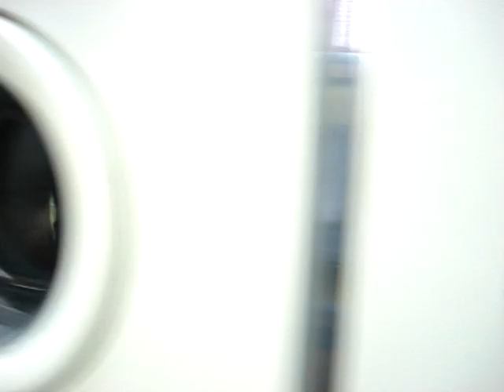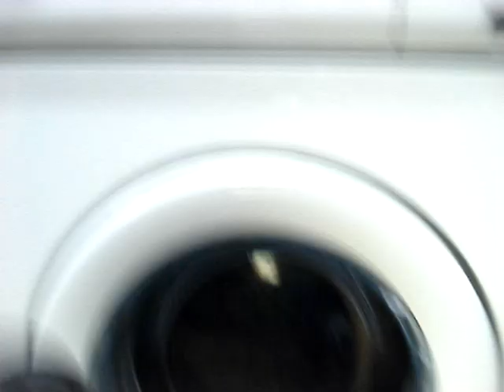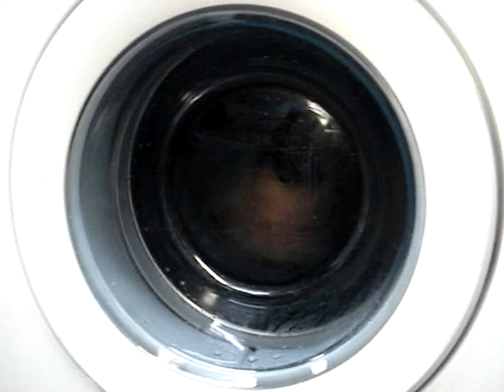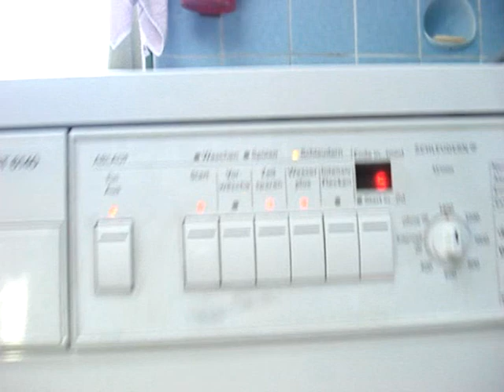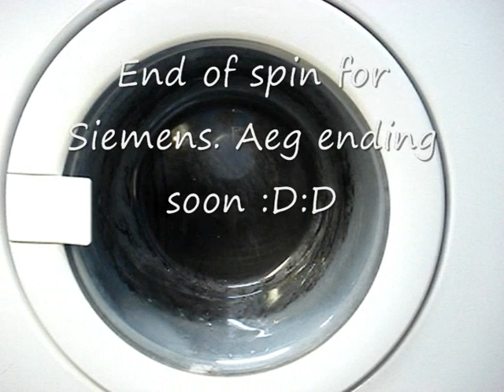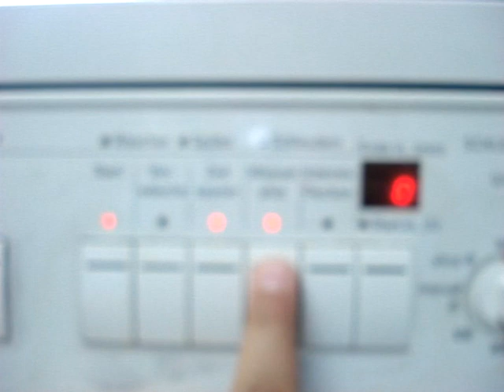Siemens Siwamat and AEG washing together - Part 2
This is the final spin. Final spin Speed of AEG: 1000rpm
Final spin speed of Siemens: 1400rpm